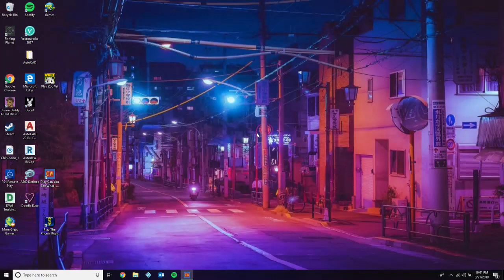Technical Difficulties | Can You See What I See | PART 2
Return to the forsaken saga with us.

Intro Song by Braxton's cool side project band Side-A Lovers with Jarod White